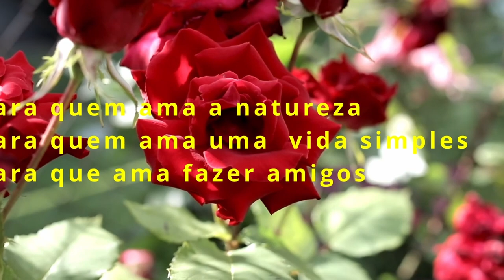Comemorando o dia da criança no Horto Florestal